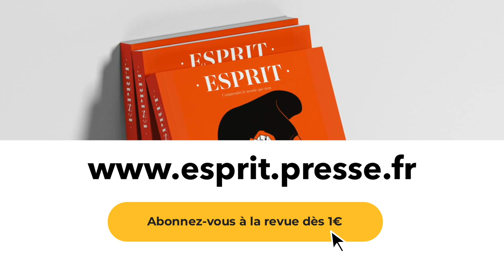Présent et avenir du catholicisme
Dans un livre d’entretiens, les sociologues Danièle Hervieu-Léger et Jean-Louis Schlegel dressent un bilan sombre de la situation du catholicisme français, où l'Église apparaît, faute de réformes conséquentes, de plus en plus éloignée de la culture commune, et délégitimée.

Rencontre animée par Anne Dujin, rédactrice en chef de la revue Esprit.

(Vers l'implosion ? Entretiens sur le présent et l'avenir du catholicisme, Éditions du Seuil, 2022.)